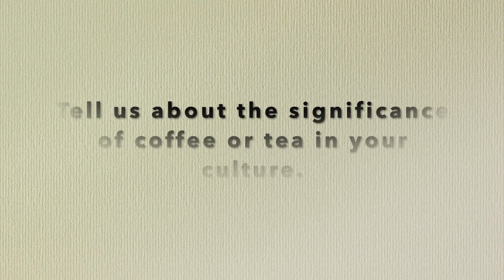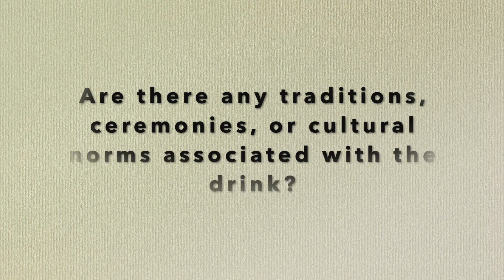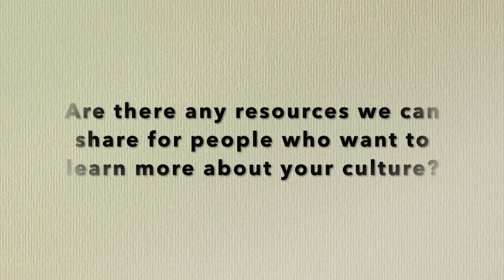Bangladesh // International Coffeehouse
International Coffeehouse is a signature event of the International House. Each week, coffeehouse is hosted by a group of students or a campus department. By attending the event or watching our video series, you will learn about cultural differences between different regions of the world and learn about how you can expand on your own intercultural learning.

This week, the Bangladesh Student Association at UTK hosted and gave some insight on the values and traditions in Bengali culture.

UTK libraries has organized a guide of resources for students, faculty and staff to learn more about Bengali language, music, geography, and history.